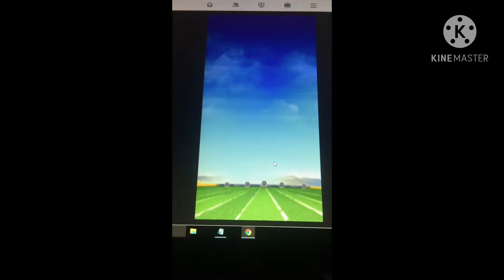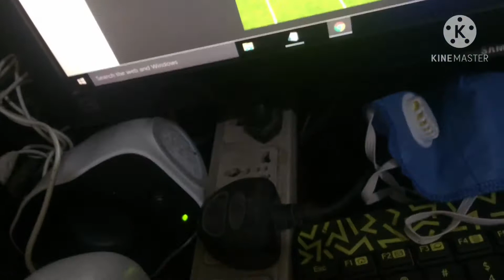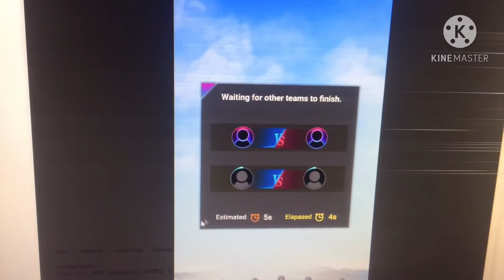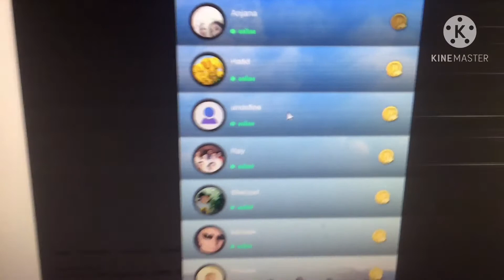Playing random game :/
Live soon!